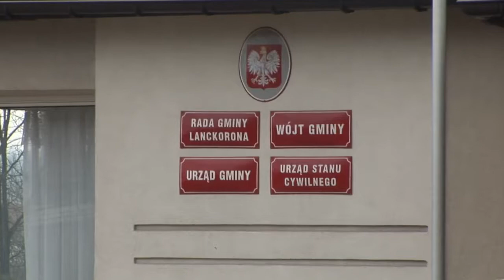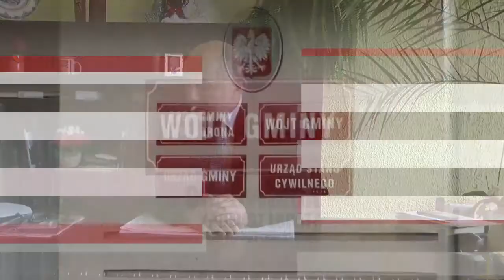Zaproszenie na wystawę "Królewskie Miasto Lanckorona w Dokumentach 18-06-2016"